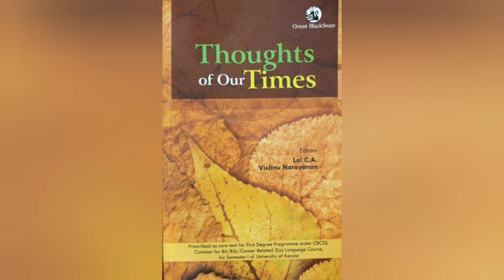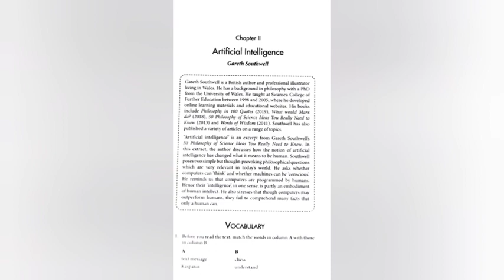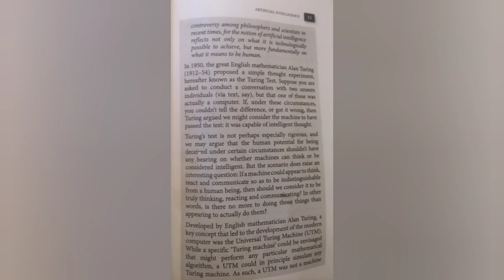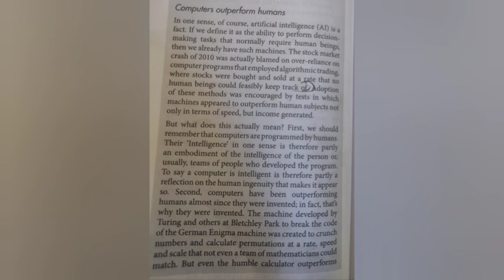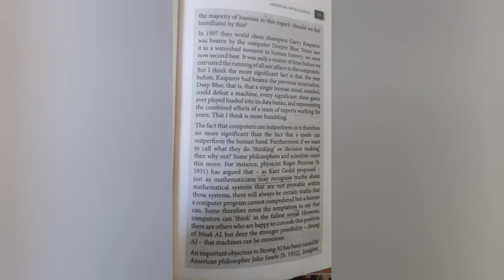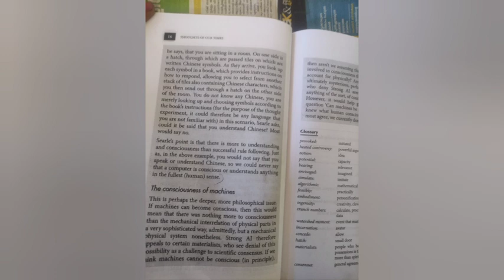Artificial Intelligence Summary in Malayalam| Gareth Southwell||Thoughts of Our Times